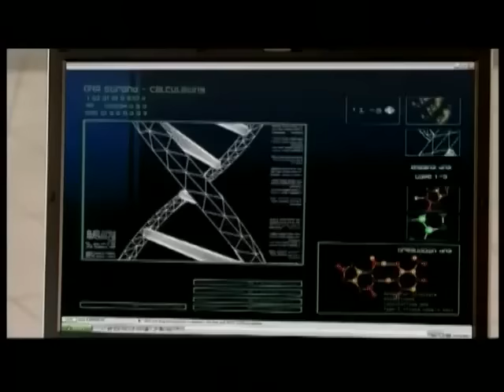Ubizo the calling episode 1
The best details ever of traditional healers such as Zangoma, and Gqirha  and how they came about  and all the process of different stages will be revealed in this video. For spiritual seekers, You might find some answers to your quetions and I hope this will awaken those who are asleep. chosi